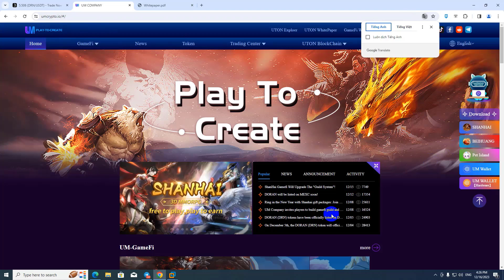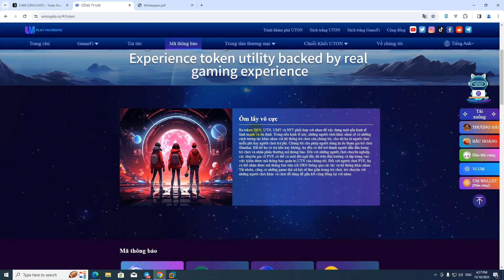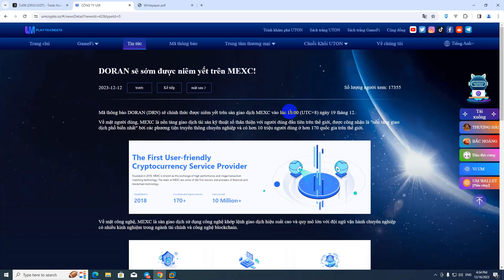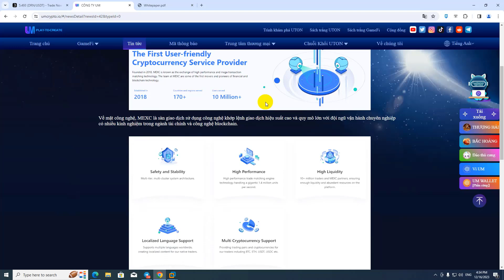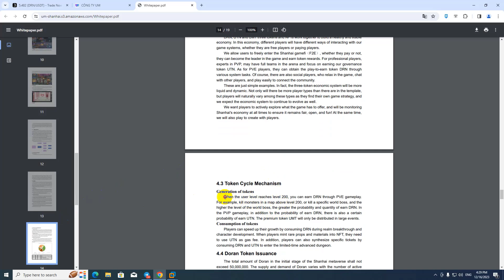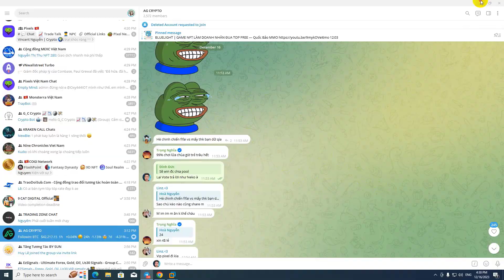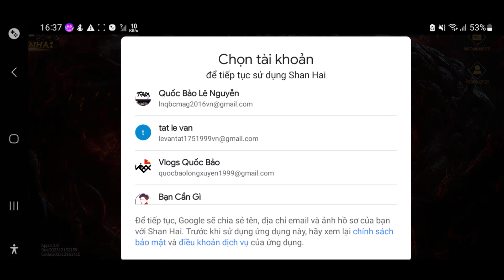SHANHAI | GAME NFT MMORPG Xem Thử Bạn Có Thích Farm Boss Earn